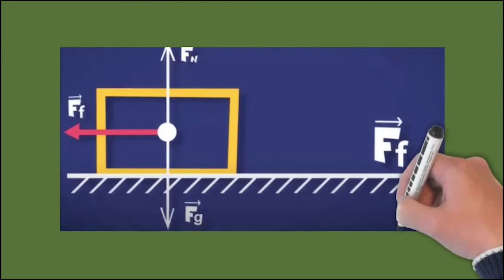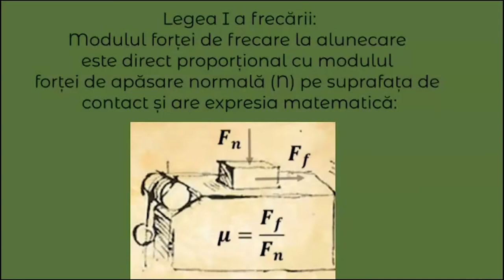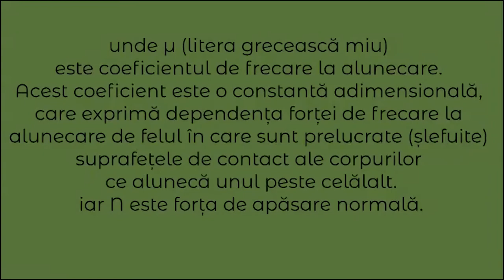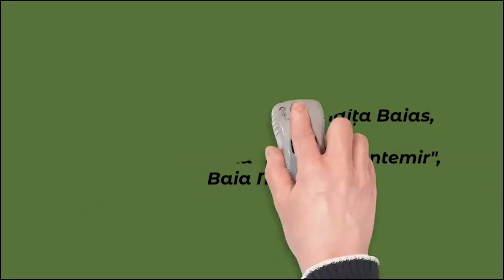Forța de frecare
Această resursă educațională deschisă de tip video este un ghid care vine în sprijinul profesorilor de fizică în vederea folosirii materialului la orele de fizică. Filmul poate fi utilizat în introducerea lecției “Forța de frecare” pentru a putea crea dialogul cu elevii. Poate fi oprit în orice moment al derulării activității didactice
Este un material realizat cu ajutorul aplicatiei Doodly.